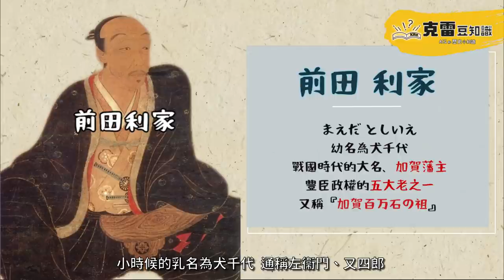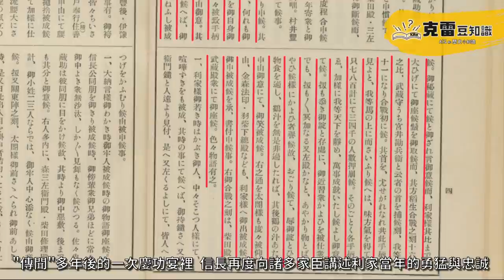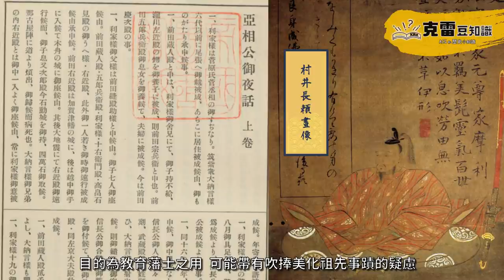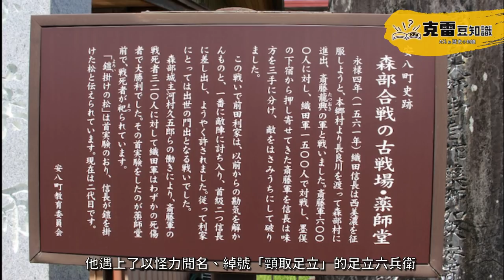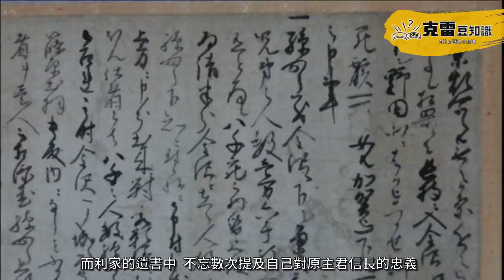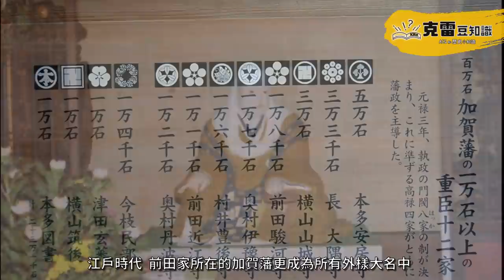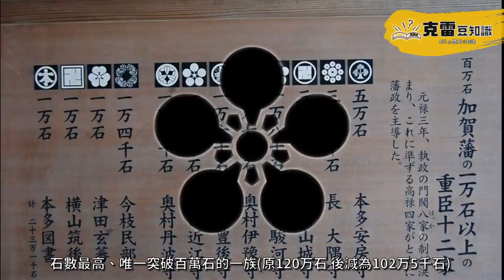【前田利家】頭部中箭還能殺敵?如何從『信長小姓』做到『百萬石大名』?【古人有八卦】│第12集│克雷 KRa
這集影片會以『前田利家』為主角 來向大家介紹他的武勇傳奇和相關軼聞
還有更多的【古人八卦】可以參考下方的連結:
●【本多忠勝】為什麼會被稱作戰國"最強"猛將?一生沒受傷的男人 傳說有幾分可信?

〇〇〇〇資料來源〇〇〇〇
● 影片中文獻&參考資料來源:
書籍:
『亜相公御夜話』『加賀藩史料』
『信長公記 卷一』『徳川将軍家の演出力』
『越登賀三州志』
網址:

〇〇〇〇歷史豆知識系列〇〇〇〇
發掘【歷史】中有趣的真實事件/傳說軼話 以及隱藏在它們背後的豆知識

●【妖刀村正】真有那麼邪門嗎?拿了會發狂而且還不只一把?帶你認識妖刀村正歷史上的真實面貌【歷史豆知識 江戶篇】

●【新選組】平常都在做什麼?是常去"花街"的帶牌流氓?還是守護京都秩序的警察?【歷史豆知識 江戶篇】

〇〇〇聯絡專區&多認識克雷一點〇〇〇

未來會帶來更多歷史有關的有趣知識